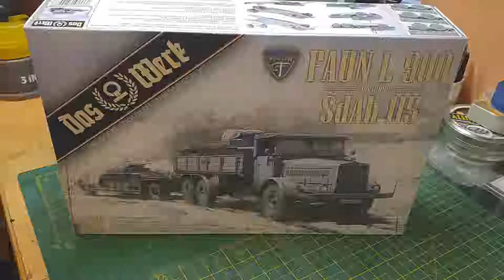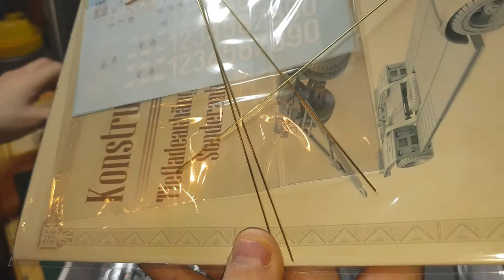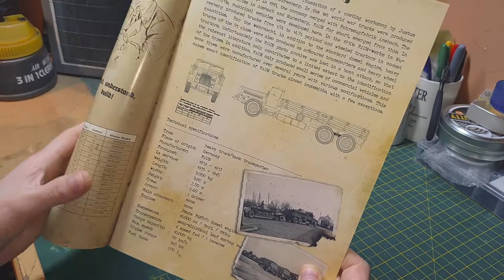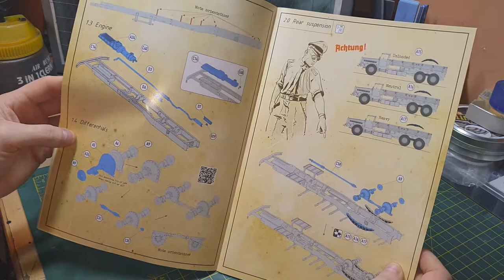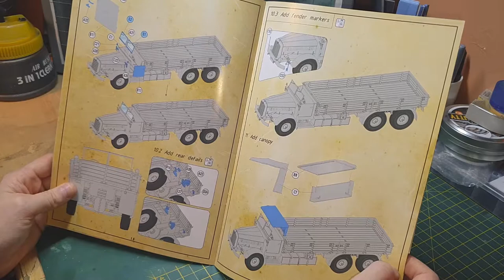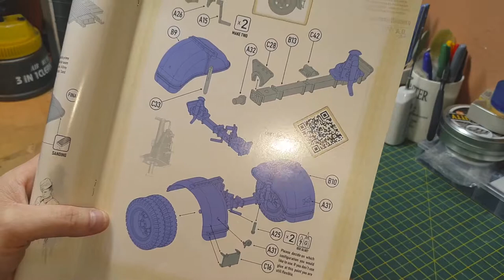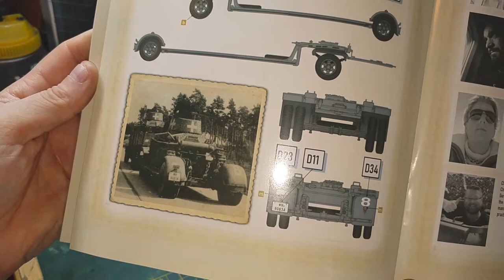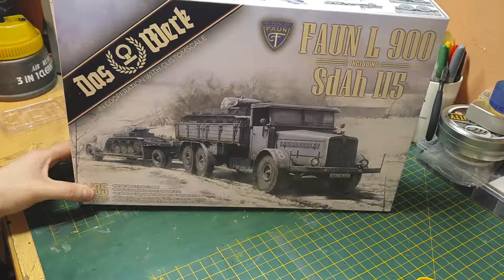New Das Werk 1/35 Faun L900 with trailor In box review